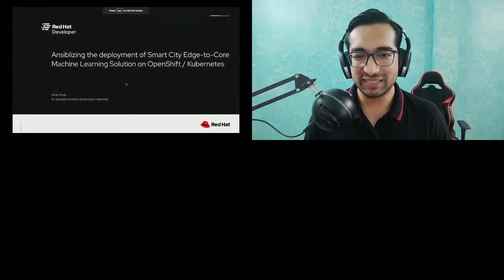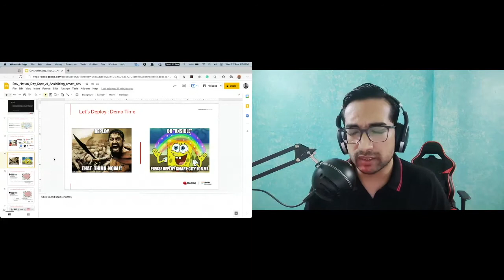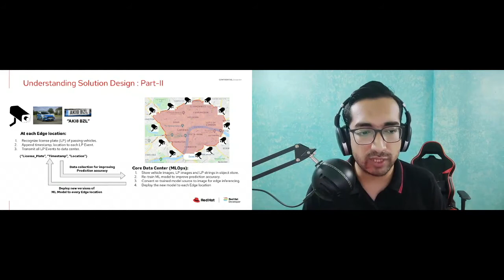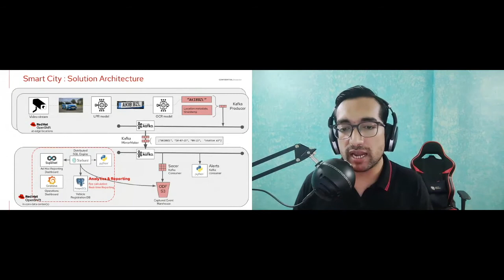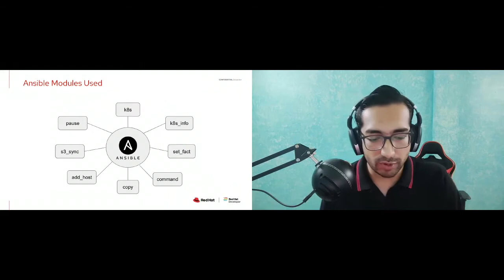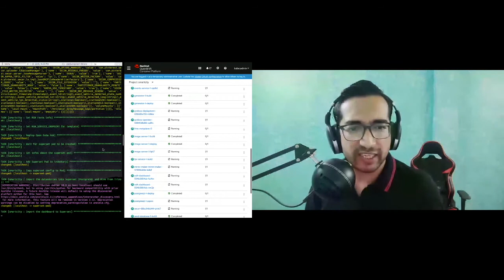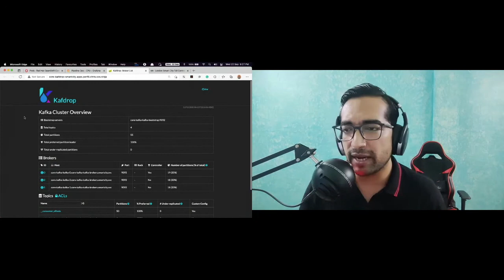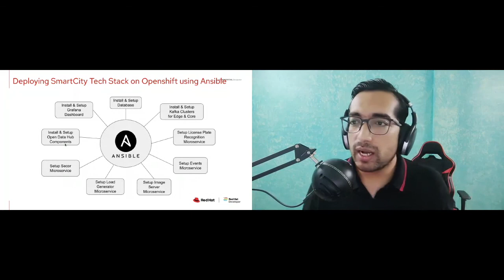Ansiblizing the deployment of Smart City Edge-to-Core machine learning solution on OpenShift/K8s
Smart Cities are complex and challenging environments. They generate an overwhelming amount of data that you have to ingest, transfer, prepare and store even before thinking of analyzing them or training a model. In this demo, we will explain how we architected and deployed a variety of data engineering patterns to create a full edge-to-core data pipeline on OpenShift/Kubernetes for the smart-city use cases. We will walk you through the approach we took to deploy the ML model on K8s, moving data from the edge to the core using Kafka, creation of data aggregation pipelines, and demo of real-time and batch analysis, etc. Our overarching goal was to possess the ability to re-deploy the entire stack with a single command, for which we used Ansible and we lived happily thereafter. By the end of this session, you should get a better understanding of how to architect & develop data engineering workflows, and how to automate the deployment of the entire stack using Ansible.
Speaker: Karan Singh